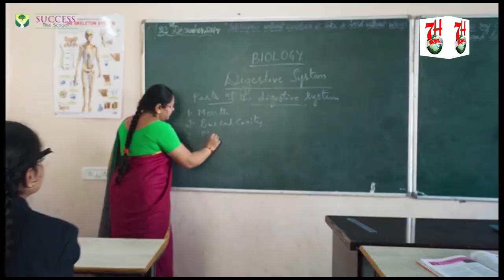KYA COUNSELLING KARNE SE ROWDY SHEETERS SHARIF HOTE HAI ?@7HNews